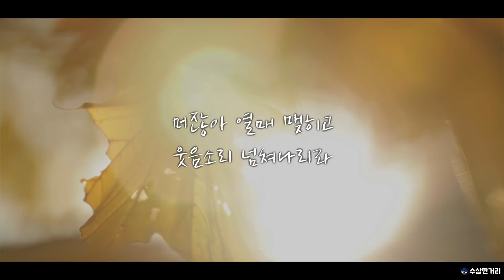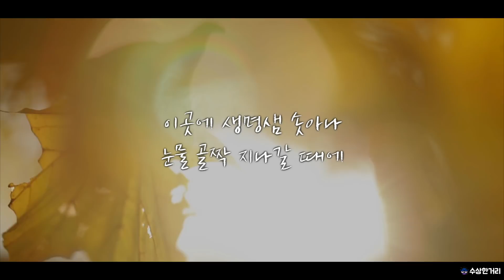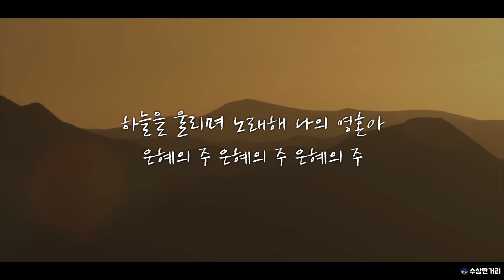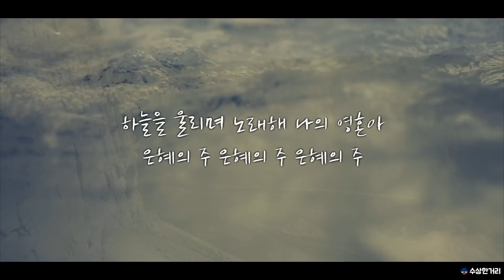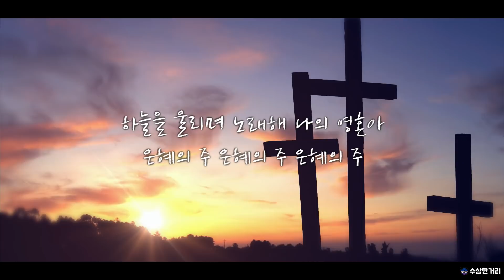꽃들도 - 임하네 선교사님